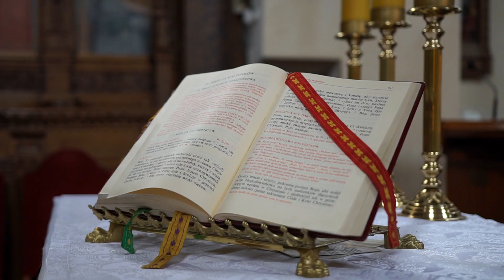Daria i Marcin